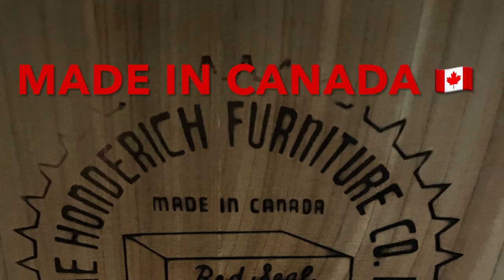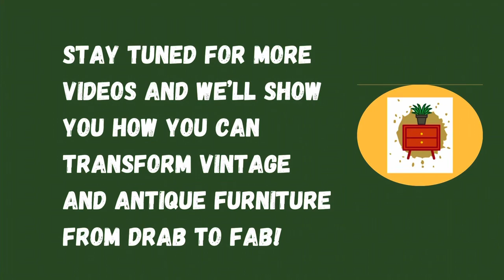Is THIS the SAME Piece?! Antique Cedar Hope Chest Makeover | Removing Veneer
In this video, I took an antique cedar wood hope chest from the 1940’s/1950’s and gave it a whole new life!

I used Benjamin Moore Black (Command Paint) on the painted areas and   Circa 1850Tung Oil on the front to bring out the beauty of the wood grain!

This was a custom order and originally our client wanted to paint the whole piece in black and burgundy, but she trusted my creative ability to do what I thought would look nice.  Watch this video to see what the piece looked like once all of the old stain was removed.

The top of the chest (lid) was so damaged and the veneer was cracked and lifting in some spots. I removed the veneer using a scraper and some good old elbow grease! I have to say, removing the veneer piece by piece was so gratifying and rewarding even if it took some time and patience!

Once I sanded through the old stain on the front of this old chest, a gorgeous wood block pattern was revealed!  I sent our client photos of it and she completely agreed not to paint that portion and to try to expose the wood grain as much as possible.

It was a success! Once it was nice and smooth, I applied circa 1850 Tung oil on that portion to bring out the natural beauty of the wood grain, then I primed and painted the rest!

Products Used in this video:

+Zinsser Bin Shellac Base primer
+Benjamin Moore Command paint in BLACK
+Circa 1850 Tung Oil
+DEWALT orbital sander using 150 and 220 grit sanding disc
+Paint roller & tray
+Scraper (to remove wood veneer)